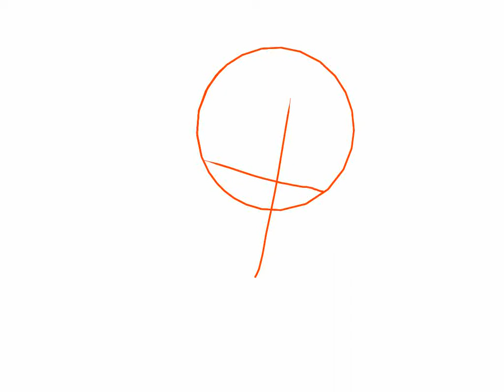Dead or Alive. Sneak peak of my animation. Nichol🐕‍🦺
the animation will be finished and uploaded on 22/1. 2022, January